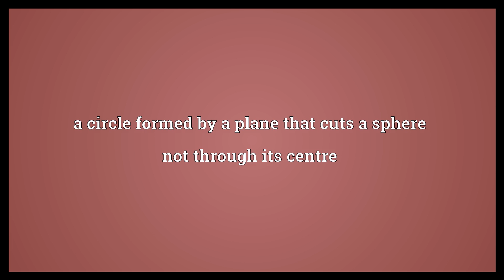Small circle Meaning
Video shows what small circle means. a circle formed by a plane that cuts a sphere not through its centre.  Small circle Meaning. How to pronounce, definition audio dictionary. How to say small circle. Powered by MaryTTS, Wiktionary